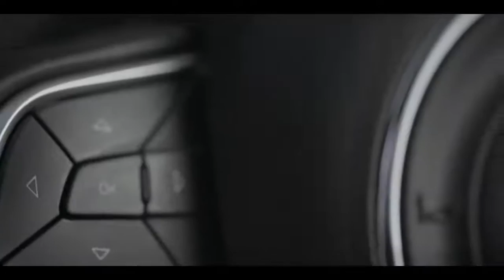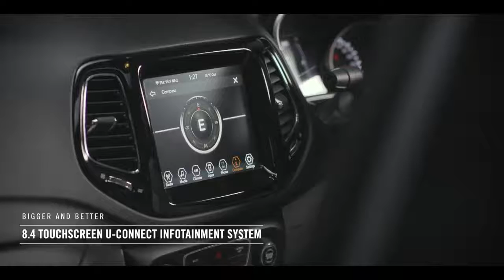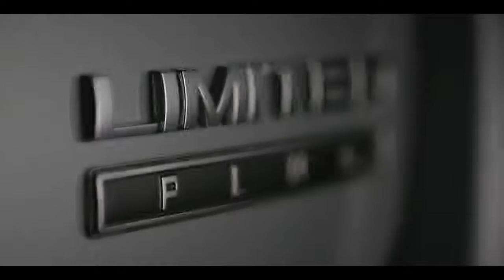2020 Jeep Compass Limited Plus - Rs. 28 Lakh SUV | By-cars Lifetym